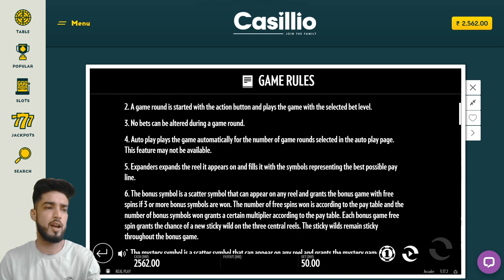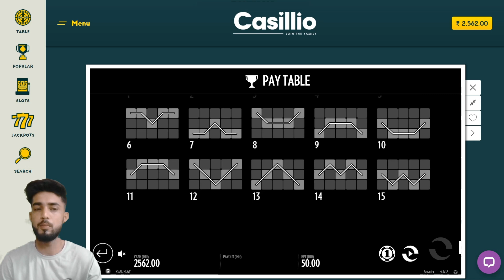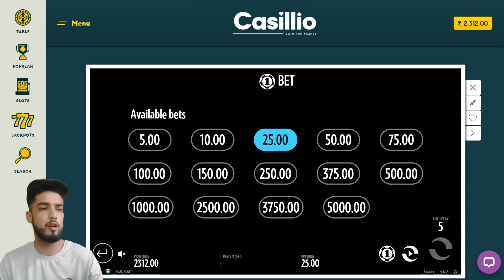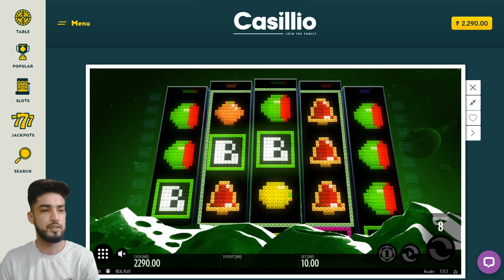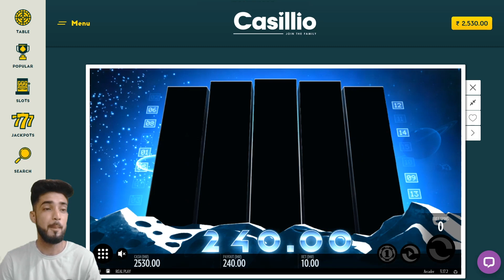🔥🔥How to Play Arcader on Casillio🔥🔥आर्केडर के बारे में जानें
Play Arcader online slot game at Casillio and win huge cash prizes.
कैसिलिओ पर आर्केडर ऑनलाइन स्लॉट गेम खेलें और भारी नकद पुरस्कार जीतें।

0:24 Game Rules | 01:08 Button Function   | 01:31 Payout Table |

😎This video contains details about the Arcader in Hindi.
इस वीडियो में हिंदी में आर्केडर के बारे में विवरण दिया गया है।

The Arcader slot is a modern take on a retro looking theme which can only be described as a mix of the traditional fruit machine and an old style Space Invaders mixed into one.
This game, by software house Thunderkick, is set against the backdrop of a planet scene, with meteors falling slowly through the dark sky and planets drifting in and out of view. The reels of the slot shoot out of the ground of the planet, standing proudly in the middle of the screen.

आर्केडर स्लॉट एक रेट्रो दिखने वाली थीम पर एक आधुनिक टेक है जिसे केवल पारंपरिक फल मशीन के मिश्रण के रूप में वर्णित किया जा सकता है और एक पुरानी शैली के अंतरिक्ष आक्रमणकारियों को एक में मिलाया जा सकता है।
सॉफ्टवेयर हाउस थंडरकिक द्वारा यह गेम, एक ग्रह दृश्य की पृष्ठभूमि के खिलाफ सेट किया गया है, जिसमें उल्काएं धीरे-धीरे अंधेरे आकाश से गिरती हैं और ग्रह अंदर और बाहर बहते रहते हैं। स्क्रीन के बीच में गर्व से खड़े होकर, स्लॉट की रील ग्रह की जमीन से बाहर निकलती है।😎